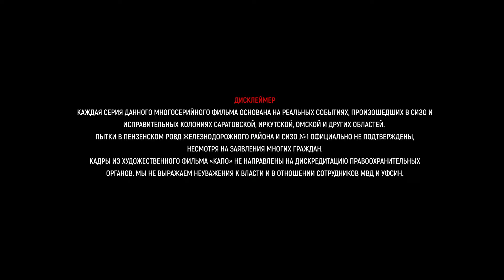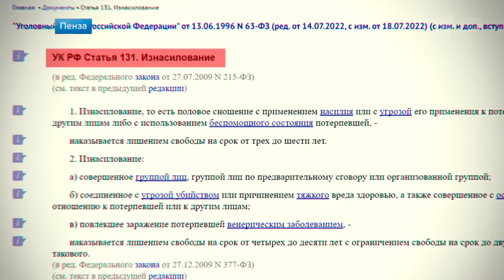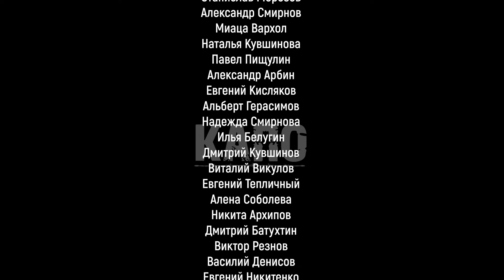Освободился из тюрьмы. Жесткое задержание начальника СИЗО и оперативника МВД. КАПО – 11 серия.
«Четверо силовиков арестованы за издевательства над заключенными

В августе прошлого года из СИЗО в СИЗО проследовали четверо сотрудников столичного управления ФСИН. Работая в «Матросской Тишине», они применяли насилие в отношении подследственных, за которое Пресненский суд Москвы по ходатайствам СКР определил их в «Медведь».

Уголовное дело против старших оперуполномоченных оперативного отдела ФКУ СИЗО №1 («Матросская Тишина») Дениса Петровича, Андрея Доржиева, Романа Сарангова и инспектора отдела режима и надзора того же учреждения Александра Сидорова было возбуждено 9 августа. В его основу легли материалы проверок управления собственной безопасности УФСИН России и Москвы, а также результаты оперативно-разыскных мероприятий, проведенных сотрудниками управления «М» ФСБ России.

По итогам проверок и ОРМ оперативников и инспектора задержали и доставили в Пресненский межрайонный следственный отдел следственного управления СКР. Там им предъявили обвинение по п.п. «а», «г» ч. 3 ст. 286 УК РФ (превышение должностных полномочий с применением силы или угрозой ее применения группой лиц либо организованной группой).